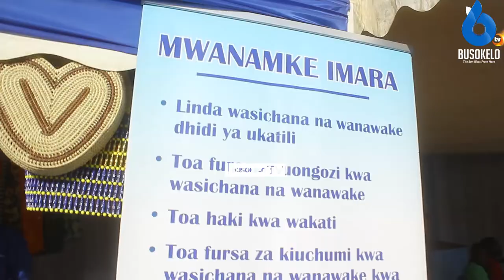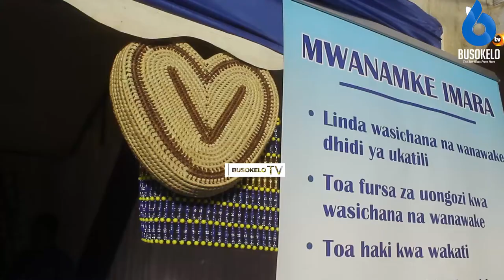Wanufaika Mradi wa Mwanamke Imara Watinga Nanenane kuonyesha Bidhaa Wanazozalisha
KWA MATANGAZO, WASILIANA NASI
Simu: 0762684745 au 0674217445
Karibu sana